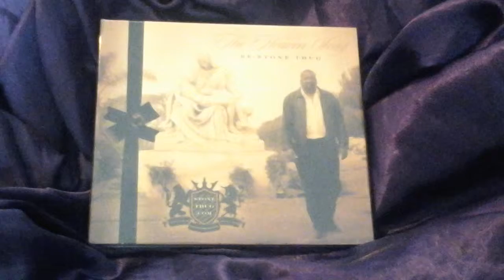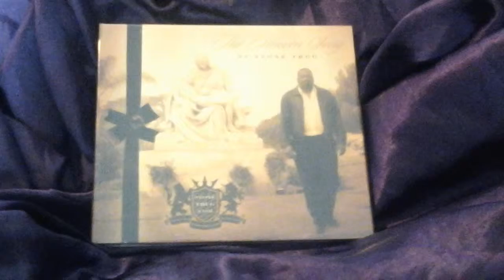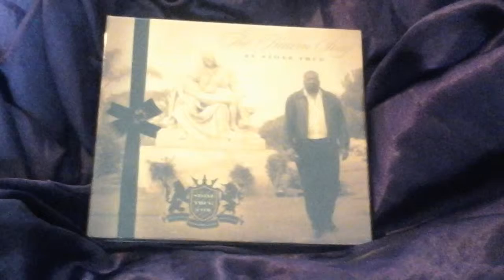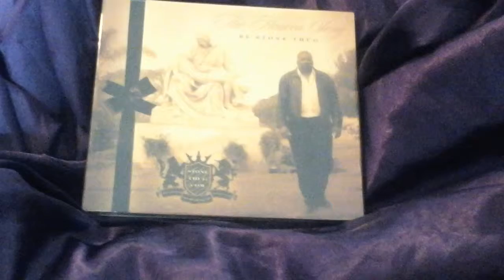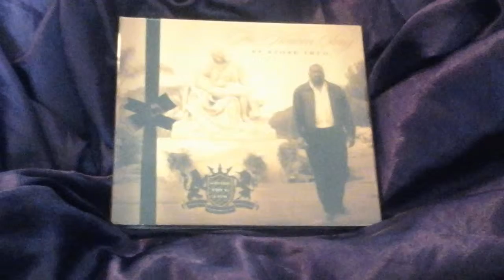THE #1 R.I.P. SONG AKA THE HEAVEN SONG "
MUSIC  ARTIST   "STONE THUG"  HIS  NUMBER  ONE  R.I.P.  SONG  FROM  STONETHUG.COM